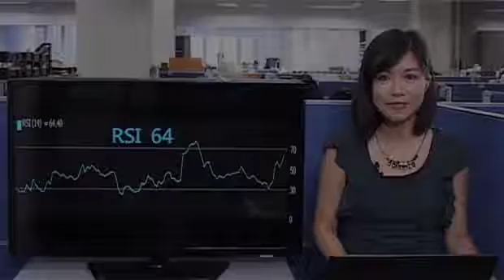《破位股追蹤》利邦獲大行唱好 股價破均線匯聚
利邦(00891)今早出現異動，暫時最多升超過百分之6，高見2.96元，一舉突破50天及100天線的匯聚，創2個半月來高位，即上vfinance.hkej.com瀏覽更多精彩節目。